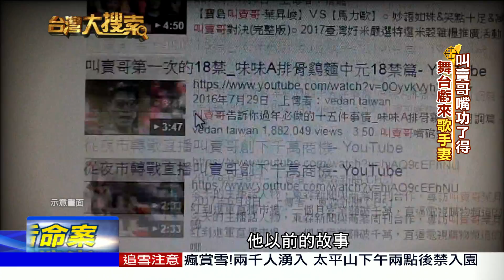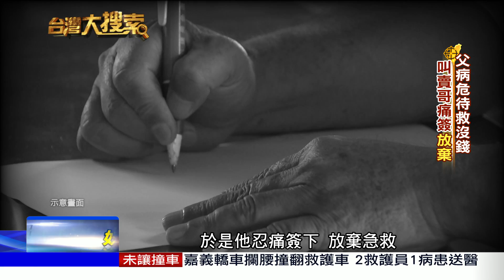2018.02.03台灣大搜索/闊少淪前科累累窮小子 叫賣哥翻轉人生娶女歌手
網路紅人「叫賣哥」葉昇峻，台味十足的叫賣方式，讓他從夜市爆紅到網路、電視，總給人幽默搞笑印象的他，其實有段不為人知的心酸過往，爸爸曾在台中經營牛肉場和國術館，賺了很多錢，他從小含著金湯匙出生，但16歲負氣離家，從此誤入歧途，五次進出監獄，後來因為政府掃黃，加上爸爸投資失利，家裡經濟一夕垮台，負債3000萬，富家子成了家徒四壁的窮小子，他是如何背負著前科紀錄，重新再站起來，還娶到小16歲的歌手老婆呢，來看葉昇峻的叫賣人生！